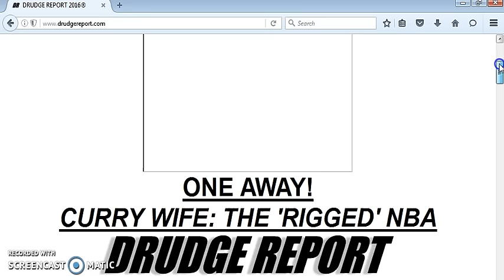"THE RIGGED NBA"